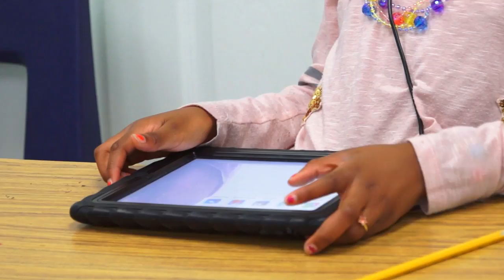Bancroft Elementary School Partner Story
Educators at Bancroft Elementary School in Washington D.C. face the unique challenge of providing fully-bilingual science education for all of their students. Science Techbook has provided them with a powerful way to achieve this goal, allowing their teachers to access exceptional science content in authentically-translated Spanish. In this video, educators and students tell the Bancroft story and explains how Science Techbook has helped them achieve their goals.